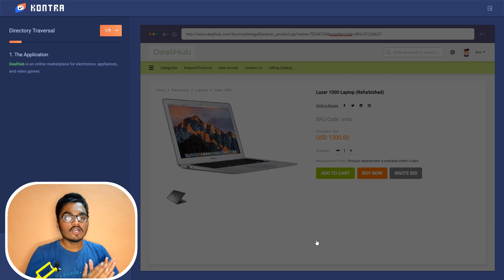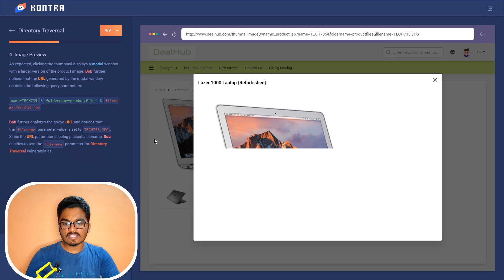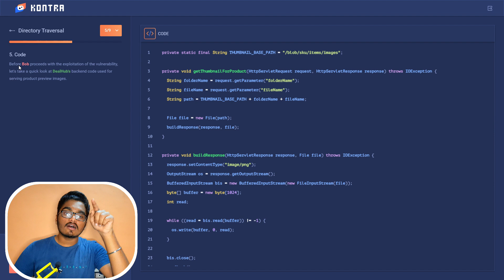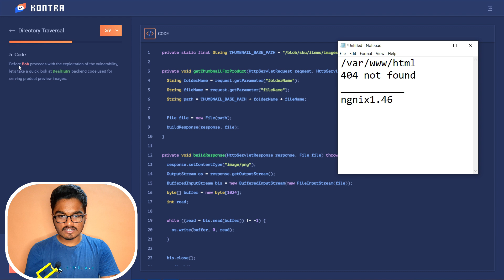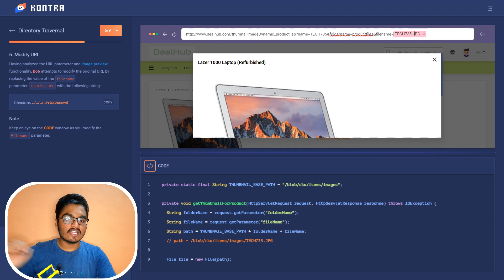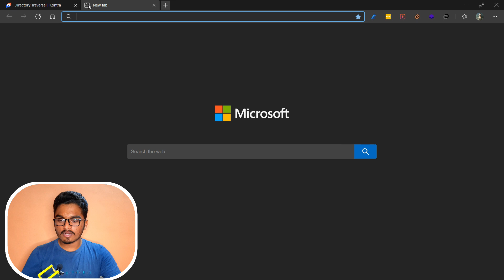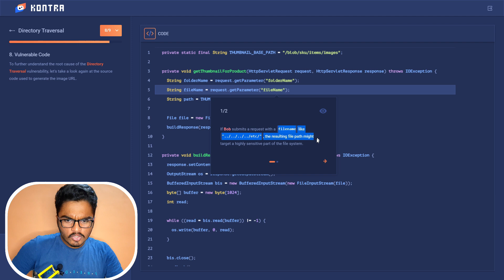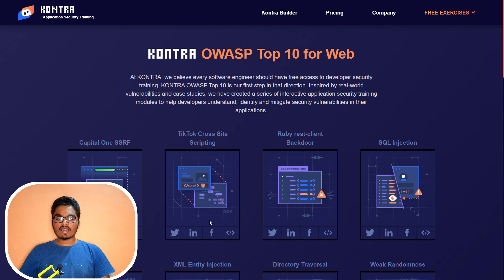DIRECTORY TRAVESAL VULNERABILITY | OWASP TOP 1O LIVE BUG HUNTING SERIES | EPISODE # 6 | HINDI🔥🔥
⏭DIRECTORY TRAVESAL VULNERABILITY | OWASP TOP 10. This video contains the live practical modular lab which seems like live bug hunting. I will walkthrough the lab for you and will also explain you some bit stuff along with it. Kindly watch the video completely to know more about stuff. Don't skip thinking that you will solve it on your own because I will share some tips and tricks in middle of the video which are really helpful for you all. I hope you will love the video.

⏭This video contains live bug hunting or let say we will act to hunt to bugs live.

🔥Before you start the video be careful, this video is just made for cybersecurity educational purpose and we don't want to promote any illegal  stuff over here. We along with YouTube is not responsible for any kind of act you perform using our video.🔥

⏭Aur suno Like. Share. Comment bhi kar dena.

Peace.

EVERYTHING IS JUST FOR EDUCATIONAL PURPORSE.